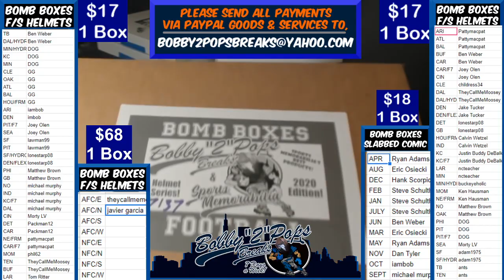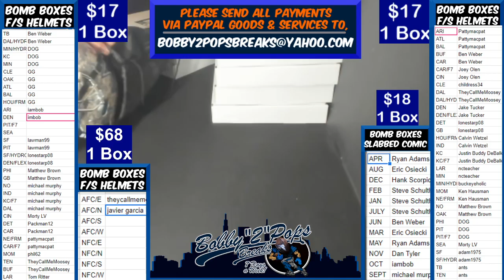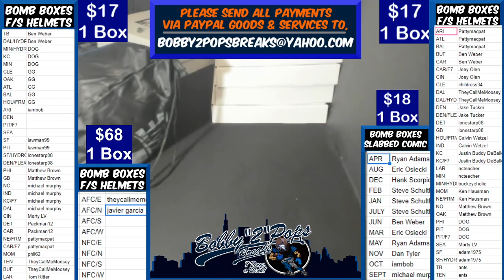5 30 20 Bomb Boxes FS Football Helmets 1 Box Break D Prescott Hysro Authentic